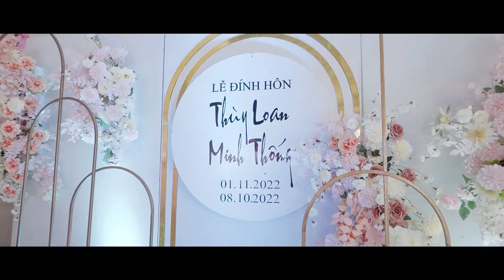Video Phóng Sự Cưới | Minh Thống & Kiều Loan 2